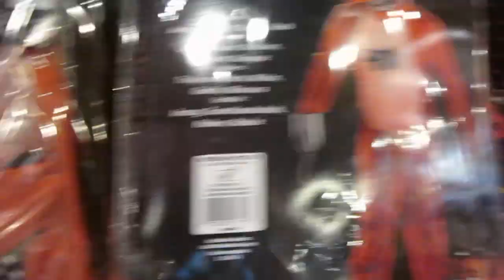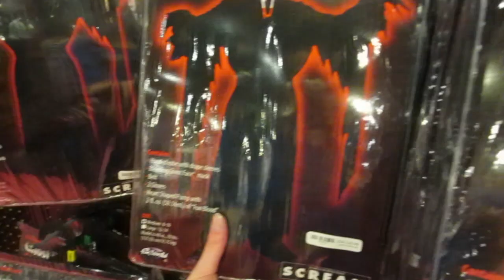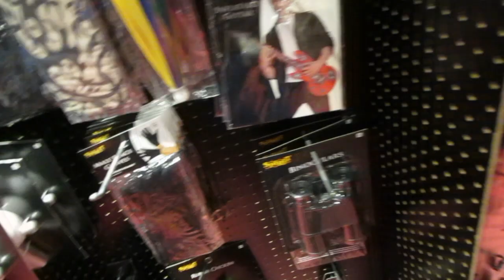Shopping At Spirit Halloween In Plainville Connecticut!!!! (Around The Town Vlog)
In this video I’m back out in Plainville Connecticut for the weekend filming more scenes for my friend Rob Nemere’s new upcoming horror sci-fi comedy film “Alien Vampire Busters”!!! In this video I’m with famous Youtube buddies of mine Tucker Upper his wife Sammie J as well as our friend Mike Liseo. We stop off at Spirit Halloween to look around at some cool halloween masks, props, costumes and more!!! Check it out!